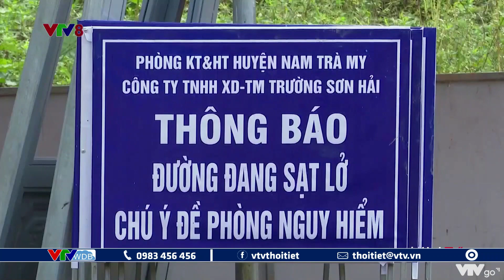Sóng đánh sập nhiều ngôi nhà ven biển ở Hội An | VTVWDB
Ảnh hưởng của bão số 6, vùng ven biển thành phố Hội An nhiều đợt triều cường dâng cao đã đánh sập dãy nhà ven biển thành phố này.